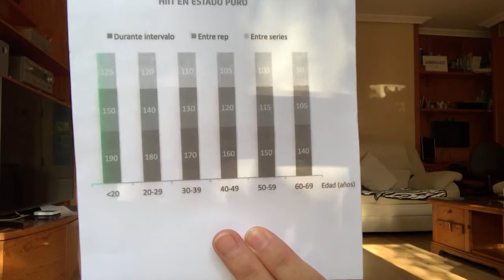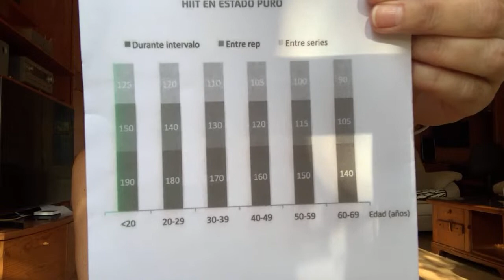HIIT SUAVE / SOLO CON PESAS/ 32 MIN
En esta rutina queremos ir buscando un inicio para ir preparando nuestro cuerpo, para futuras clases mas intensas. En esta clase entrenaremos 32 minutos , a intervalos de 4 cardio 80% , es decir que te sientas cansado , pero no excesivamente, seguido de 4 minutos de fuerza suave, con poco peso , esto hare que recuperemos pulsaciones, y que bajen a un 50 % aprox.
estoy segura que se te va a pasar volando,
300 calorías puedes gastar en solo 32 minutos,

Márcate un objetivo y no te rindas.
 Dedica 4 días al menos en la semana y conseguirás estar en forma y tonificar musculatura.
Debes ser  constante , tu puedes, el esfuerzo siempre tiene recompensa.
Espero que entrenéis conmigo y consigáis objetivos, y que me lo comentéis.

Twitter; @inmaenrimon